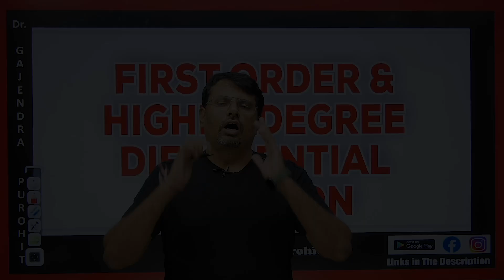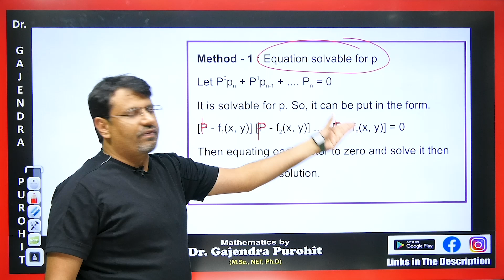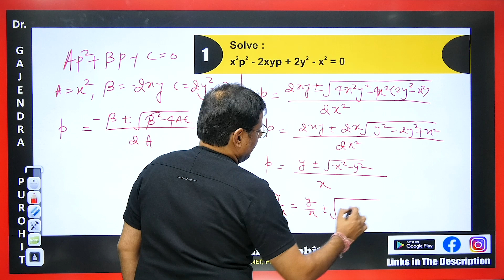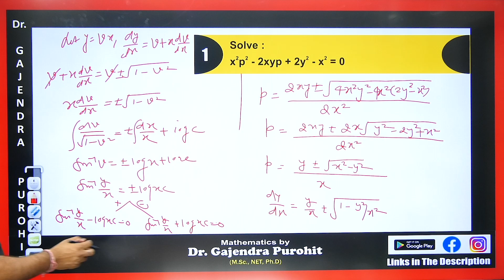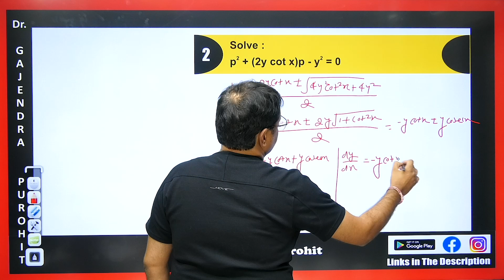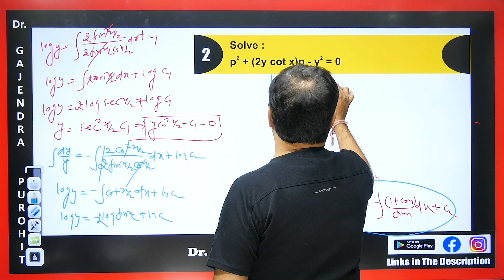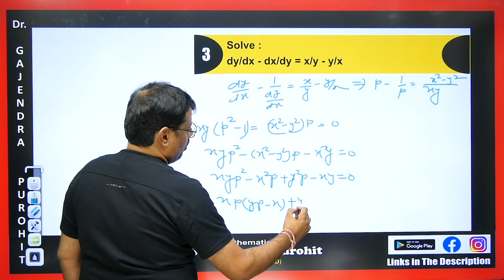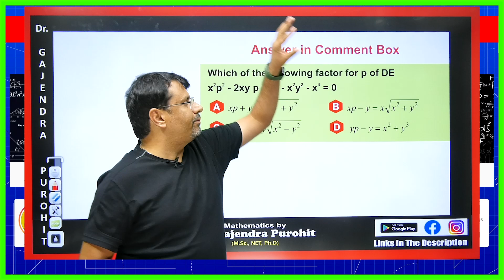Differential Equation | First Order And Higher Degree (Solvable For P) | By GP Sir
This video lecture on Differential Equation | First Order And Higher Degree (Solvable For P) By GP Sir With Concept & Example By GP Sir | Problems & Concepts by GP Sir will help Engineering and Basic Science students to understand the following topic of Mathematics:

1. What is Differential Equation
2. What is First Order And Higher Degree (Solvable For P)
3. Example Of First Order And Higher Degree
4. Concept Of First Order And Higher Degree
5. This is helpful For CSIR NET, IIT-JAM, GATE Exams.
6. This is Part Of the Differential Equation.
7. Solvable For P

Time Stamp
0:00 - An introduction
1:14 - First order higher order differential equation with example
2:06 - Working rule for equation solvable for p
2:48 - Q1. Based on equation solvable for p
6:56 - Q2. Based on equation solvable for p
11:59 - Q3. Based on equation solvable for p
14:57 - Q1. answer asked in Comment box based on equation solvable for p
15:10 - Detailed about old videos

Dr.Gajendra Purohit